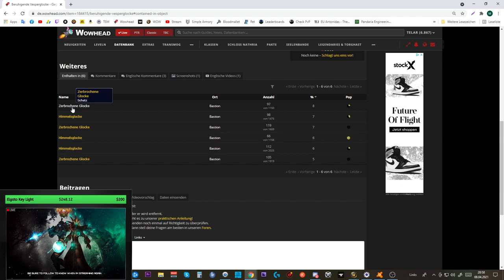[WOW] Spielzeug Guide #241: [Beruhigende Vesperglocke]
Amazon (Games):